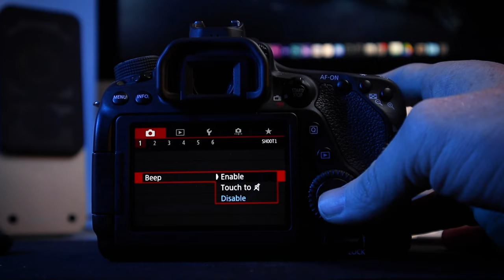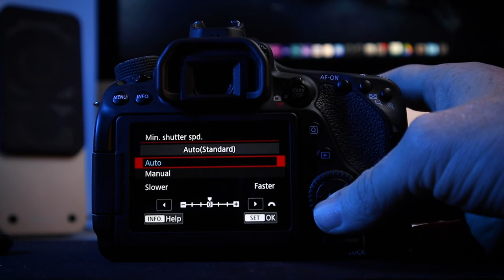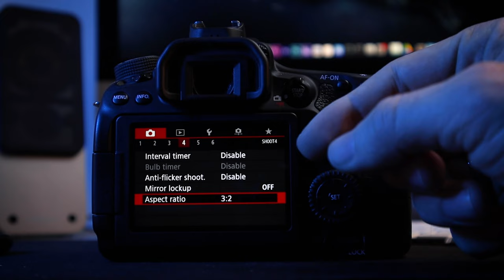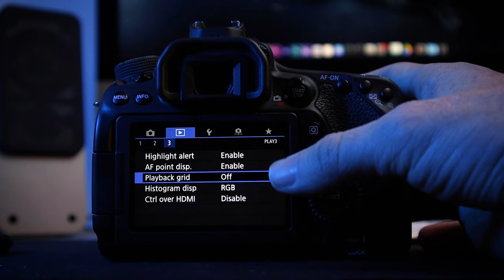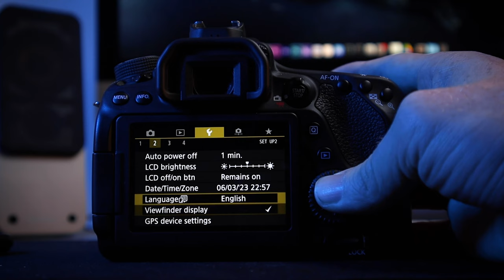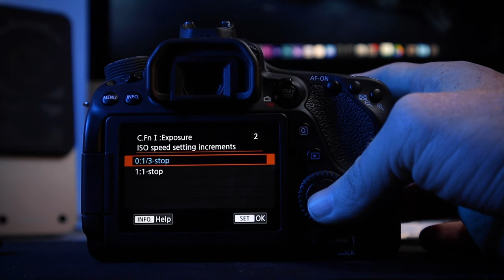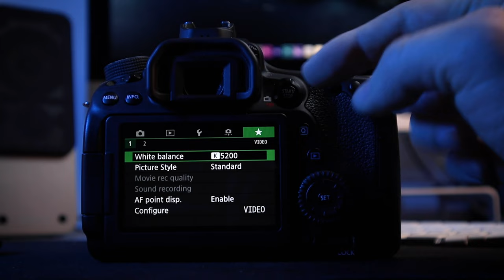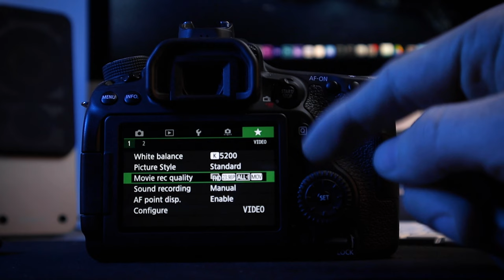COME si USA CANON 80D per video e foto | COME IMPOSTARE Canon 80D per FOTO camera ibrida Canon DSLR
Se stai cercando una fotocamera ibrida con una qualità prezzo imbattibile, la Canon 80D potrebbe essere la scelta giusta per te! In questo video, ti mostro COME si USA CANON 80D per video e foto e COME IMPOSTARE Canon 80D per FOTO. Ti fornirò anche una recensione dettagliata di questa fotocamera qualità prezzo e ti darò alcuni consigli su come sfruttare al meglio le sue funzionalità.

In questo tutorial imparerai tutto ciò che c'è da sapere sulla Canon 80D, dalla sua qualità dell'immagine alla sua intuitiva interfaccia utente, compresi i menu Canon e menu Canon 80D. Ti mostrerò inoltre alcune tecniche per utilizzare al meglio la fotocamera, dalla messa a fuoco al controllo della profondità di campo.

Se sei alla ricerca di una buona fotocamera buon prezzo, la Canon 80D è una fotocamera conveniente che potrebbe fare al caso tuo. Inoltre, se stai pensando di acquistare una fotocamera APS-C o crop, la Canon 80D potrebbe essere la scelta giusta per te. Non perderti questo video se vuoi scoprire se la Canon 80D è la fotocamera DSLR giusta per te!
Inoltre, la Canon 80D è anche una fotocamera ideale per chi desidera creare contenuti per il microstock e per realizzare video di alta qualità. Grazie alla sua tecnologia avanzata, alla sua ampia gamma di funzioni e al suo design versatile, la Canon 80D ti permette di catturare immagini nitide e dettagliate, anche in situazioni di scarsa illuminazione. Inoltre, la sua capacità di registrare video in Full HD a 60 fps la rende una scelta popolare tra i creatori di contenuti video che cercano un'opzione di alta qualità a un prezzo conveniente.

IN PARTICOLARE:
🏡 Foto di interni, foto real estate e architettura
🏭 Fotografia industriale